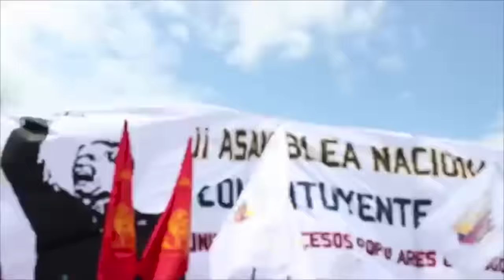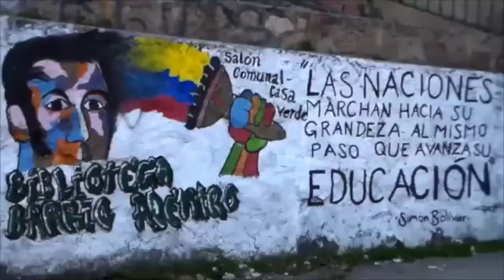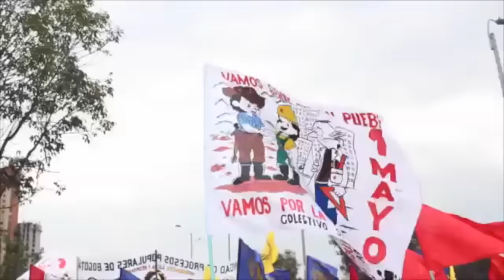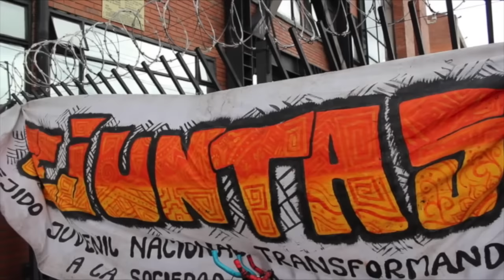Noticiero Barrio Adentro #15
TITULARES:

- La movilización del 9 de abril demostró en el 2015 los anhelos de paz del pueblo colombiano.

- La unidad de procesos populares vuelve a las calles acompañando el día internacional del trabajo desde el sur.

- El encarcelamiento de lideres sociales y defensores de derechos humanos fue una constante en el pasado 2015 dejando estos atropellos un sin numero de actos de solidaridad y apoyo por los prisioneros y prisioneras políticas.

- Hoy en gente de barrio, estaremos en las localidades de Ciudad Bolívar y Usme, donde el foro socio ambiental de la medialuna sur realiza recorridos territoriales.

- En nuestra nota agraria, nos acercaremos al importante acto de reconciliación que la insurgencia de las Farc-ep realizaron en Bojayá choco, demostrando voluntad de paz por parte de este actor político y militar.

- En nuestro recomendados les mostraremos el tráiler del programa voces de barrio que le dedicaremos a los 50 años de siembra de Camilo Torres Restrepo.